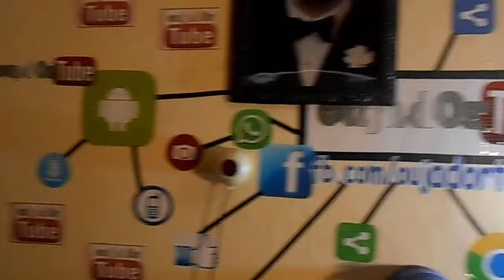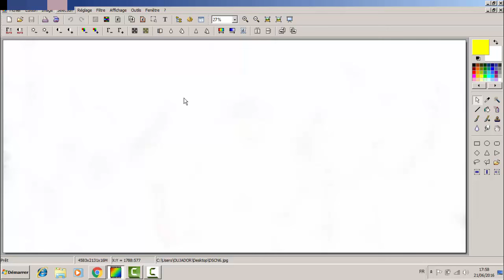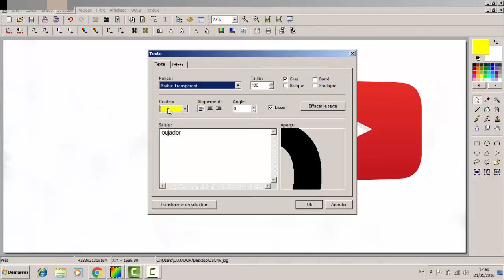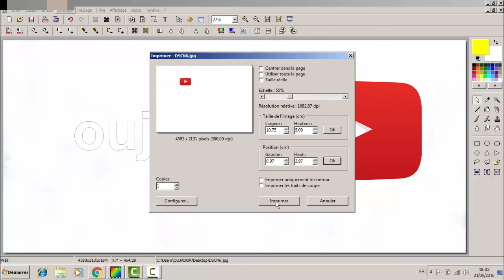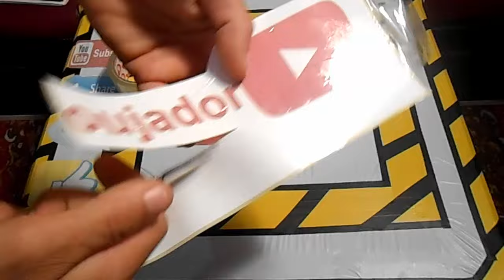إليك طريقة إبتكار ملصقات بها لوجو خاص بمدونتك أو قناتك مجانا (حصري)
رابط تحميل البرنامج المستعمل
كيفية عمل لوجو خاص بك او شعار
كيف تصنع الشعار (Logo) خاص بك بطريقة حترافية - و بدون برنامج
انشاء لوجو احترافي بجودة عالية بكل سهولة بدون برامج
طريقة إنشاء شعار مدفوع (LOGO) إحترافي لمدونة بأي لغة بدون برنامج مجانا
احصل على شعار logos احترافي باسمك
شرح كيف تسوي لوجو أو شعار لقناتك 3D وبجودة عالية | logo HD
شرح كيف تسوي بنر احترافي (خلفيه قناة)
كيف تسوي لوجو او شعار لقناتك